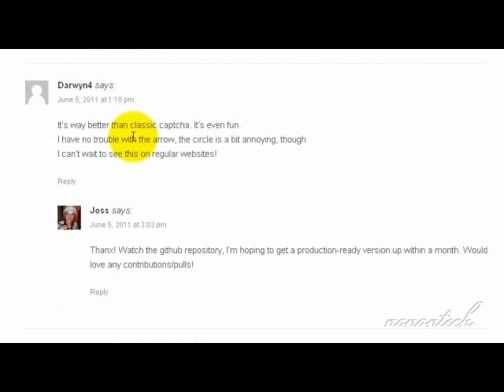A sample of motion captcha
This is a Camtasia Records showing how Motion CAPTCHA works. This clip is uploaded as per a friend's request...
I am glad that this simple but useful and knowledgeable video has been embedded to the following websites :)